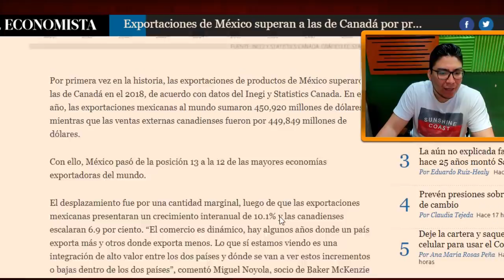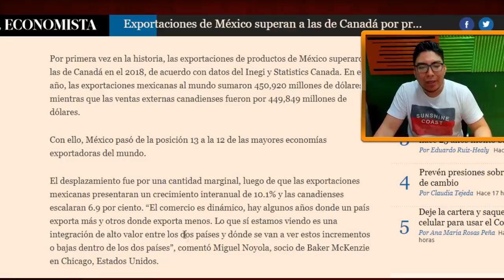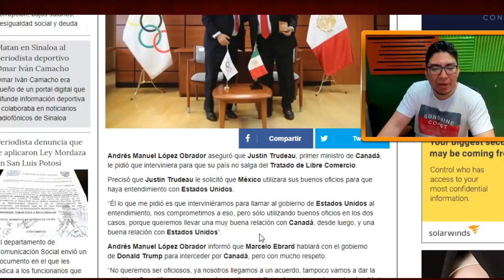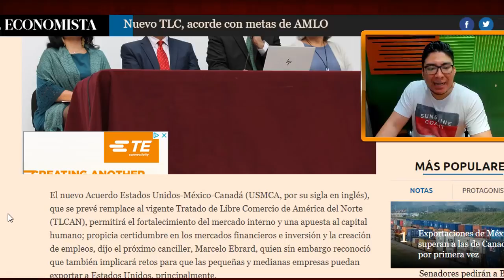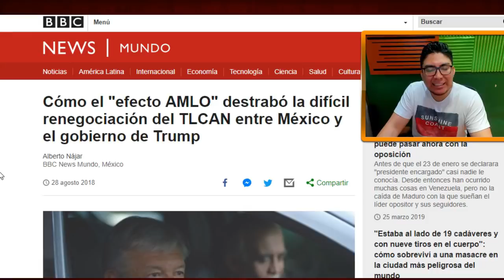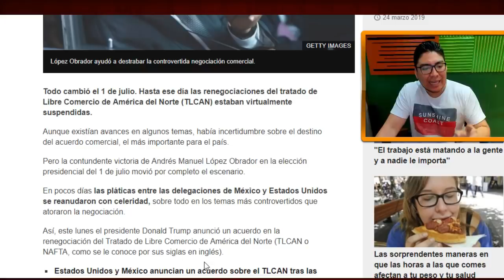GRACIAS A AMLO ¡POR PRIMERA VEZ EN LA HISTORIA! MÉXICO LE GANA A CANADA EN EXPORTACIONES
Gracias a AMLO México por primera vez en la história le gana a
canada en exportaciones.